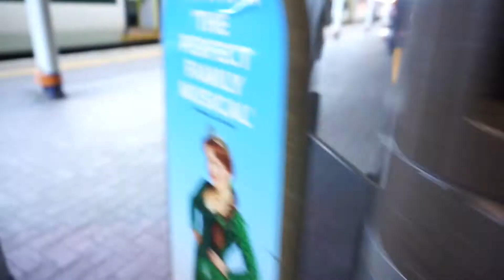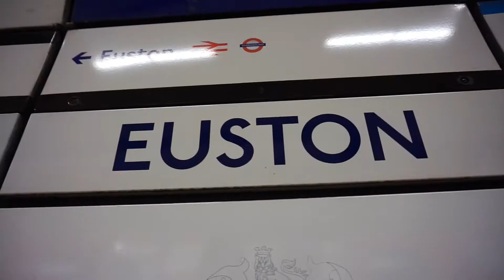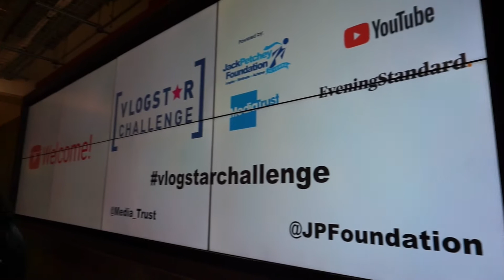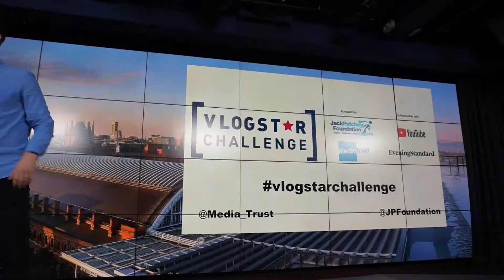YouTube space workshop, creators panel & vlog star challenge Semi Final 😱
Youtube Space Workshop at Google Offices!!!

On the 17th May I was very fortunate to be invited to the Youtube offices in London as a semi finalist of the vlogstarchallenge to take part in a workshop and find out the details of the next video submission.

It was an extremely amazing day and I feel so grateful to have been a part of it.

The highlights were for sure the youtubers panel and the iamremarkable challenge.

Hope you enjoy coming along for the journey.

Thank you so so much for your support you are all awesome people!

SGG

XOXO
 - If you read this comment 'Bee kind'

THANK YOU SO SO MUCH FOR 1107 OF YOU! YOU ARE ALL AWESOME!! I AM SO GRATEFUL AND SO HAPPY FOR YOU ALL!

NEW UPLOAD SCHEDULE:

- Tuesday
- Thursday (Throwback Thursday Series)
- Sunday

1 - Day Dream Bliss - SYBS
2 - Undeniable - Text me records
3 - Clover 3 - Vibe Mountain
4 - Forever Yours - Wayne Jones

My Filming EQUIPMENT:

My vlogging camera
My photography camera
My Handheld tripod
My tripod
My USB MIC
Rode Lavalier mic

Someone once said, 'If you don't know what your purpose is, follow your passions for they will take you to your purpose'.

I am passionate about: Travelling, Learning, Art, Photography, Books, Disney and Creating.

All of these elements brought me to create Sonia DoubleG back in 2017, with the aim to follow my passions and dreams and to inspire and motivate EVERYONE to live their dream life too.